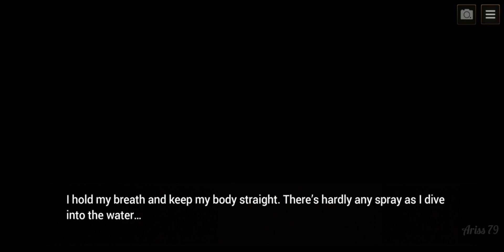FR | 16x12 | ENG ✨️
Fallen Road (chapter 16 episode 12)
Story:
You woke up in a disused factory, wounded, and with amnesia. Jeff, a Protector, found you and took care of you. You have no memory of your past. Jeff initiates you then into the secrets of this world.
Angels and demons do indeed exist. And the Protectors, whose ranks you have joined, strive to maintain the delicate balance between these two worlds. Between your mission and searching for clues to your past, will you be able to resist temptation and stay on the right path?

- Original scenario and characters: Claire Zamora (1492 Studio) - Wardenlight

Fallen Road has 22 chapters in total